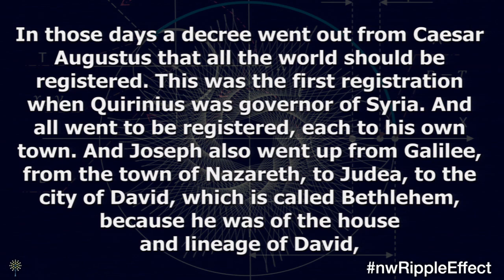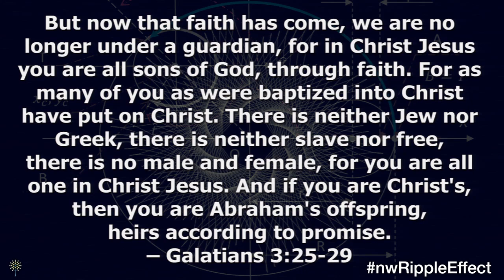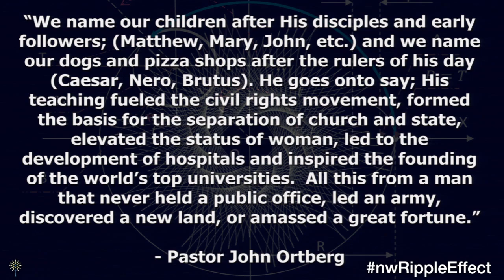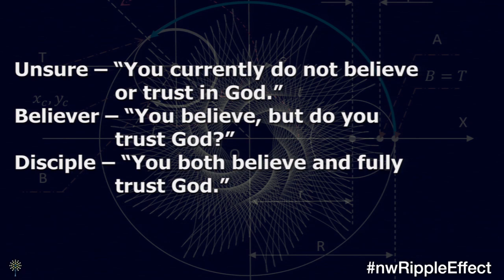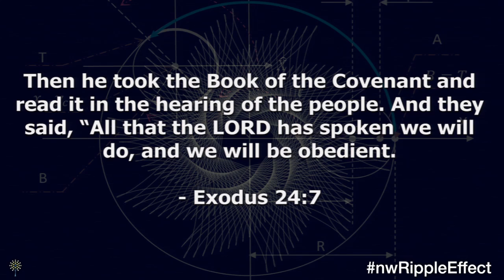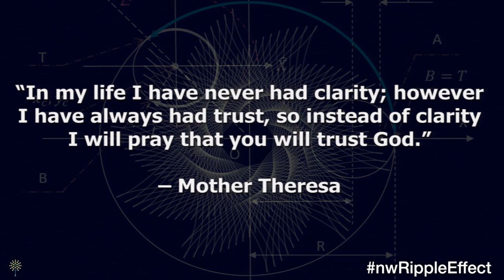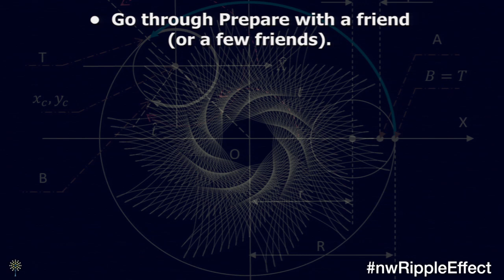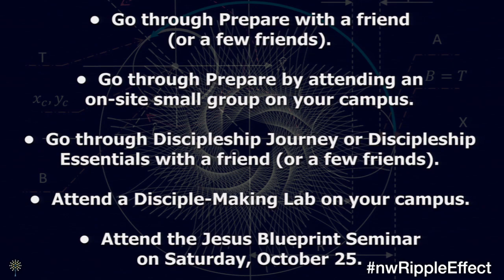Part 1: The Ripple Effect - Pastor Scott Stevens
Every person, deep down, desires to change the world. We want to make an impact. For the world to be different because of our lives. These dreams might go ignored or get lost in the shuffle of a busy life, but they’re still present in each one of us. Maybe that is why Jesus is the most compelling figure of all time—in His relatively short life, He made a lasting impact on this world. He altered the course of human history. He changed everything.

Join us for four weeks as we examine how this one man sent out ripples that are still impacting people today. And discover how, as His disciple, you can join Jesus in changing the world.***14-09-07***